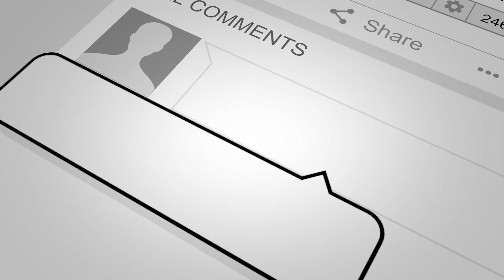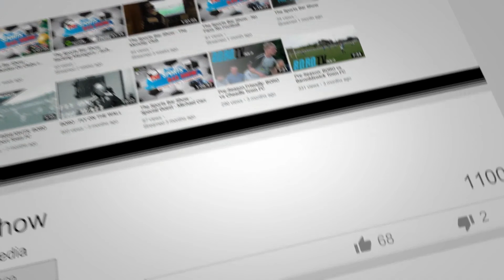The Sports Bar Show - Lack Of Leadership By The FA - Magic Of The FA Cup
On this week's show Brent and Steve discuss the Football Associations lack of leadership during the pandemic. They talk about the problems this may have for the NWCFL with the possibilities of another null and void situation. They find time to chat about local lad, Matty James's move to Coventry City on loan. And also get excited for the non league teams like Chorley and AFC Marine who are in FA Cup action this weekend.